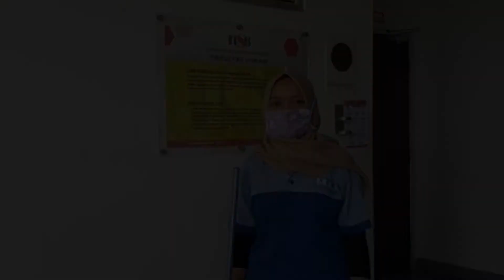Kebaikan Akan Terukir Selamanya | ETF Peduli Covid-19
Dampak pandemi masih terasa, termasuk mereka yang menjadi bagian dari keluarga besar Sinar Mas. Bantuan dan uluran tangan dari sesama karyawan Sinar Mas tentu saja masih sangat dibutuhkan.

Untuk itu, program Eka Tjipta Foundation (ETF) Peduli Covid-19 diperpanjang sampai akhir Juli 2020 agar semakin banyak keluarga kita yang dapat dibantu. Salurkan bantuan Anda ke pedulisehat.id/etfpedulicovid19 atau transfer ke Bank Sinarmas, No Rek.